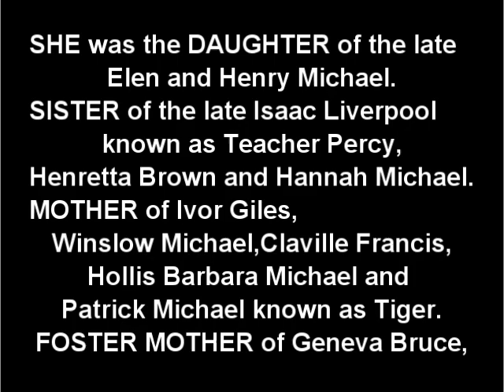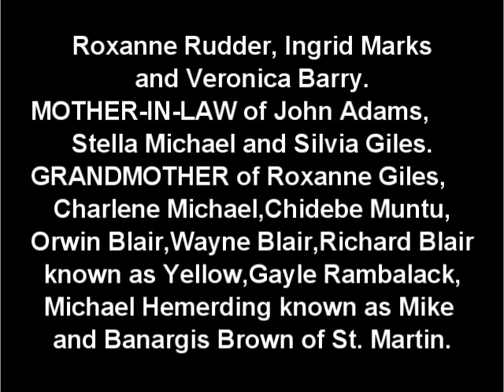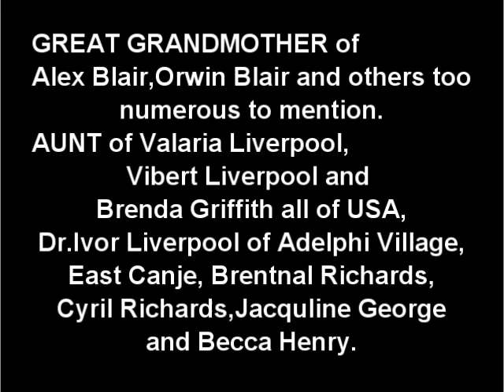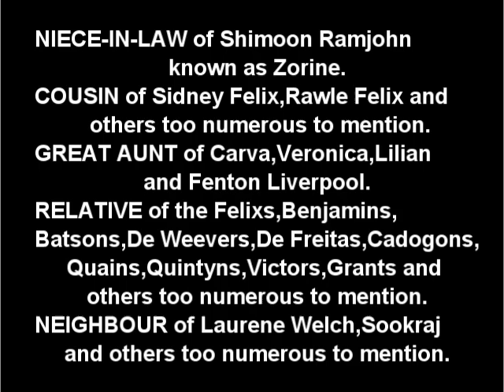Death Announcement - Rachael Michael